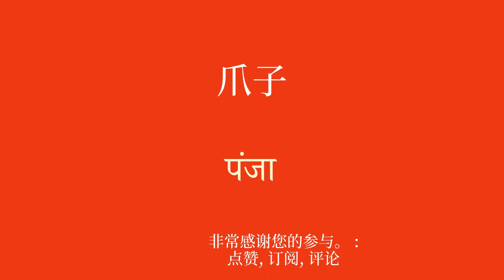学习印地语的有效且简单的方法